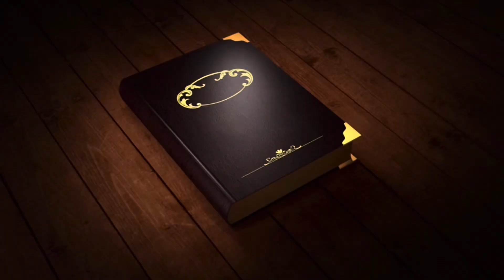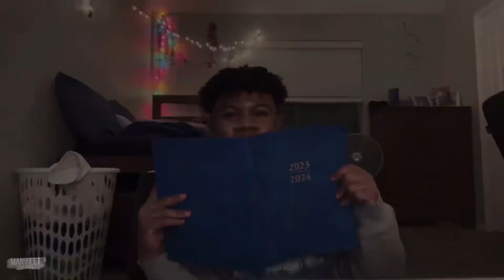Anthropology-S1E1-Pilot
Anthony cheats on his Anthropology homework and learns his lesson.